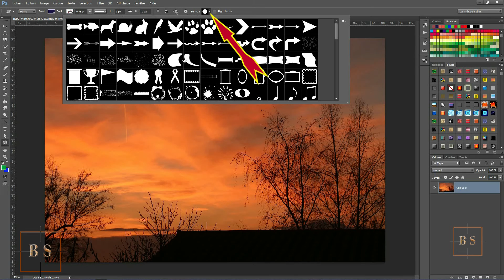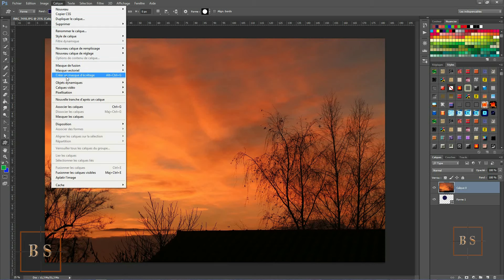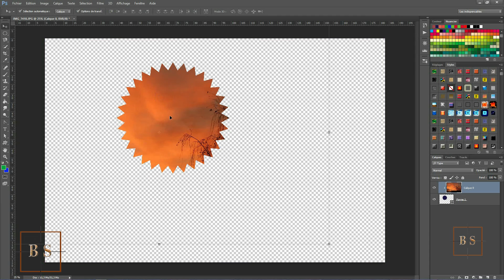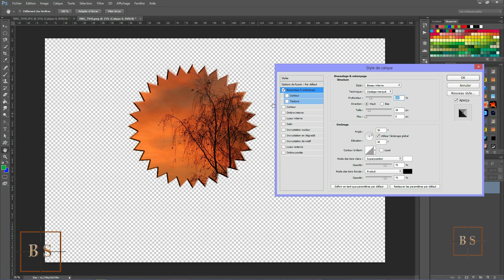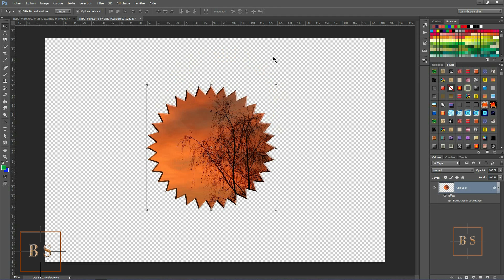TUTO PHOTOSHOP CC. Masque D'écrétage ,Incruster une Image dans une Forme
TUTORIEL METTRE UNE IMAGE DANS UNE FORME EN UTILISANT LE CALQUE MASQUE D'ECRETAGE.